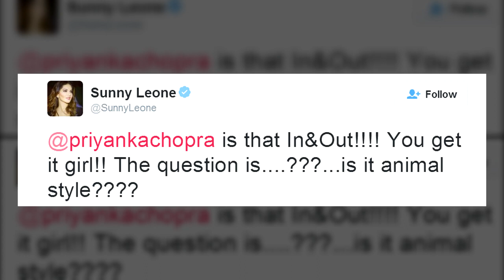Priyanka Chopra & Sunny Leone VULGAR TALK On Social Media - SHOCKING